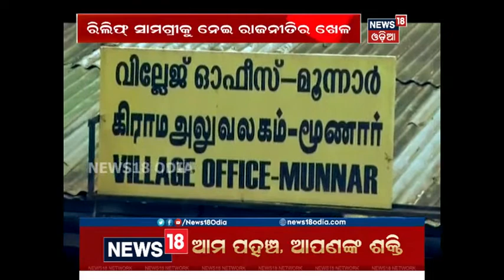ବିପର୍ଯ୍ୟୟ ସମୟରେ ଲଜ୍ଜାଜନକ ଚିତ୍ର... ରିଲିଫ୍ ସାମଗ୍ରୀ ନେଇ ରାଜନୀତି ଖେଳ | News18 Odia